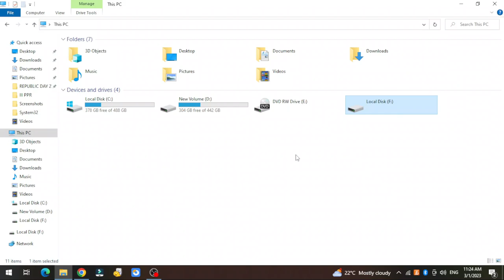The File or Directory is Corrupted and Unreadable | Raw Hdd FIx